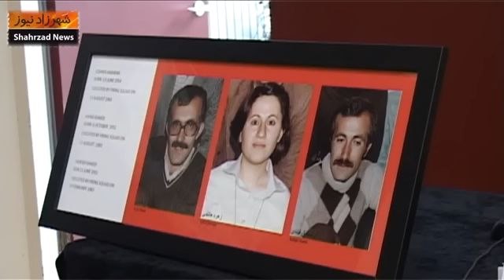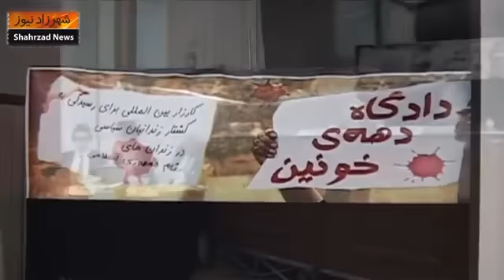گزارش شهرزادنیوز از روز دوم دادگاه "ایران تریبونال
گزارش ویدیویی شهرزادنیوز از روز دوم دادگاه "ایران تریبونال" در لندن